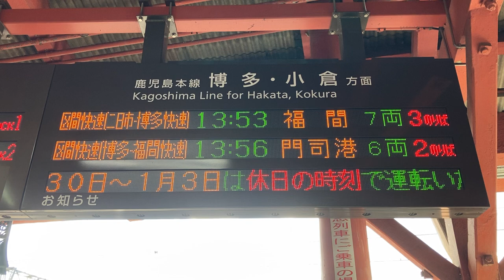JR九州 二日市駅 改札口 発車標(LED電光掲示板)